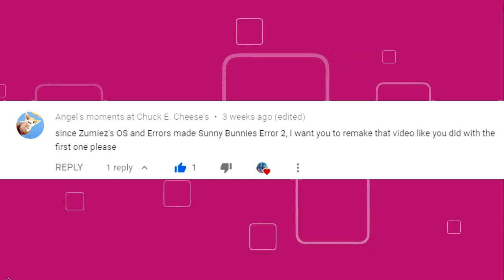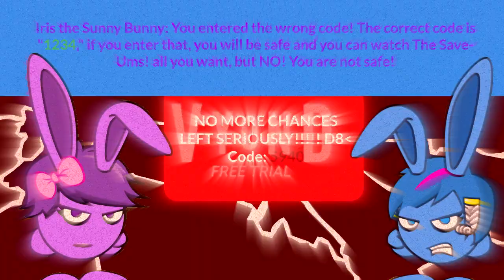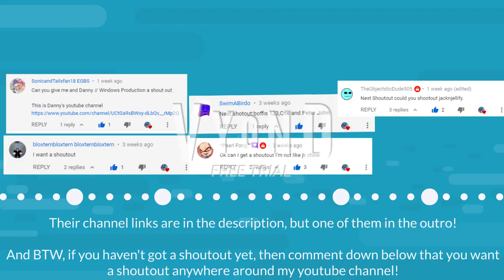Sunny Bunnies Error 2 (Zumiez's OS and Errors Remake) made with GoAnimate/Vyond | Request for AMACEC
THE 720p HD RE-RENDERED AND REUPLOADED VERSION OF THE VIDEO! That's not all, it also has some parts are are fixed.

AMACEC = Angel's moments at Chuck E. Cheese's

The user that got a shoutout for requesting me this video is Angel's moments at Chuck E. Cheese's!

Created with GoAnimate Wrapper (Legacy Video Maker Replica) and Vyond Studio

Sunny Bunnies is a trademark of Digital Light Animation Studio/WildBrain